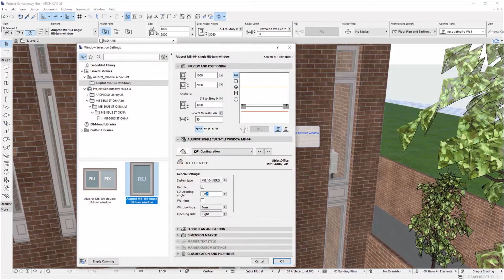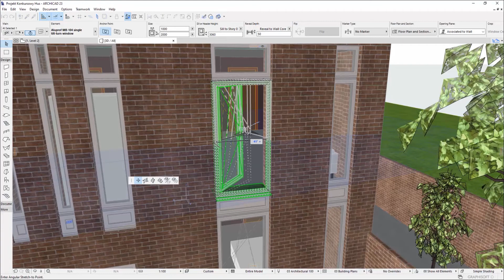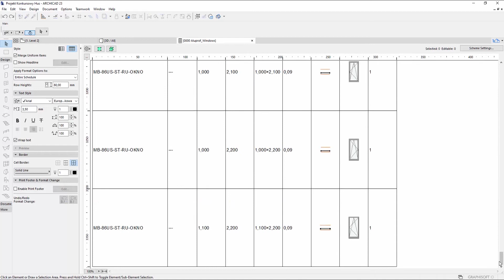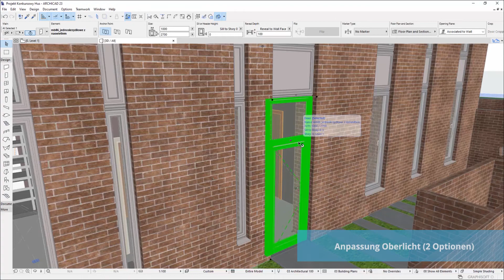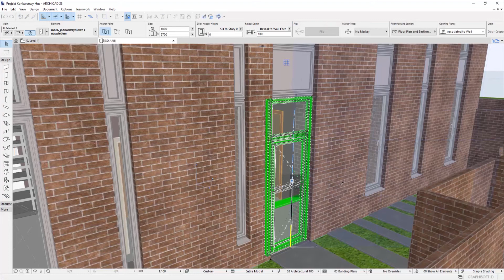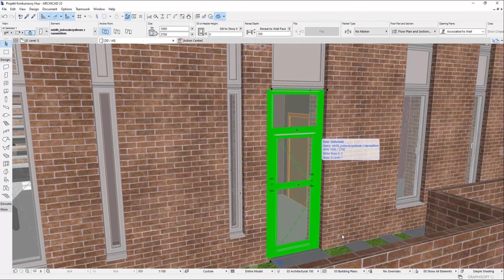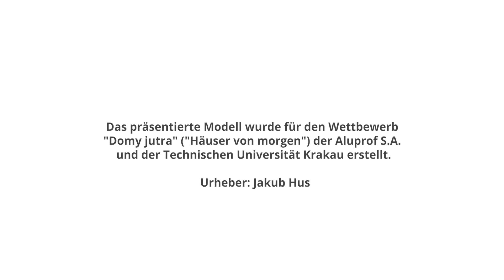DE: Fenster und Türen - Aluprof Archicad